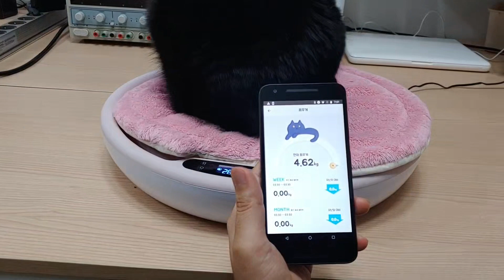How to use Pogme to measure cat weight